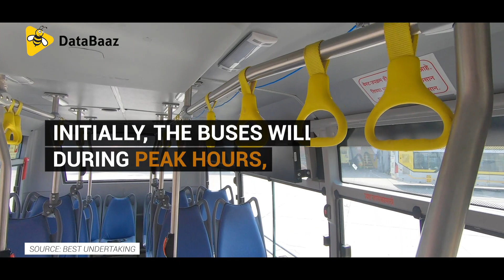Mumbai Will Have Exclusive Ladies Special Buses ‘Tejaswini’ | DataBaaz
37 Ladies Special buses will be launched by Mumbai's BEST bus transport. These 32-seater, non-AC, yellow coloured buses will be called 'Tejaswini.' They are loaded with mobile charging units, CCTV cameras and an emergency stop button.

Women’s access to education, employment and public spaces is all linked to mobility. A fourth of BEST’s 3 million commuters are women.